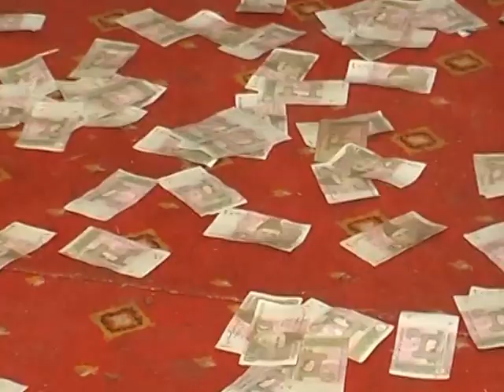Traditional Punjab Wedding Culture in Pakistan 3/9